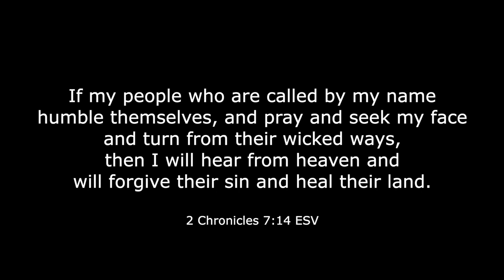The Grove June 7, 2020 Gathering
Join this tomorrow, June at 9:00 am for our online gathering as we worship together and take a look at what our response should be to the injustice and sin of racism!

Need prayer? Text GROVEPRAYER to 97000

Want to take a next step with Jesus? Text ALIVEINJESUS to 97000